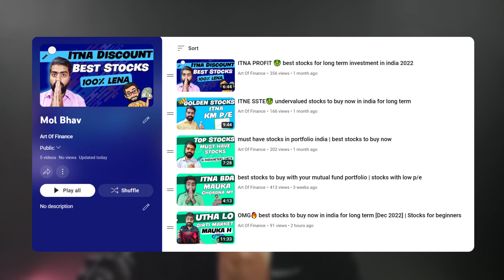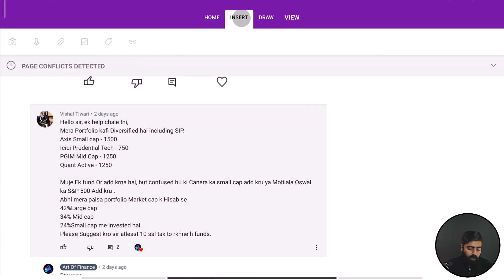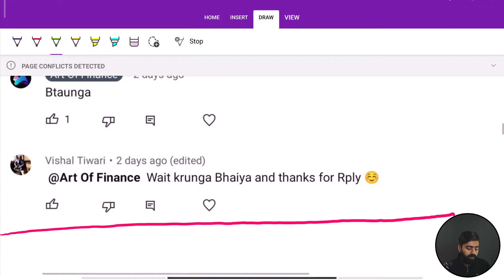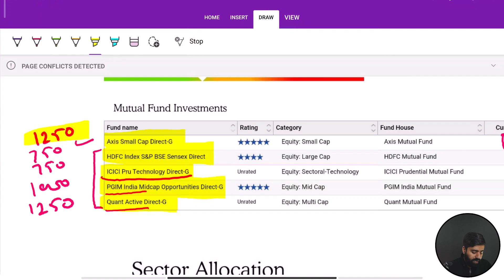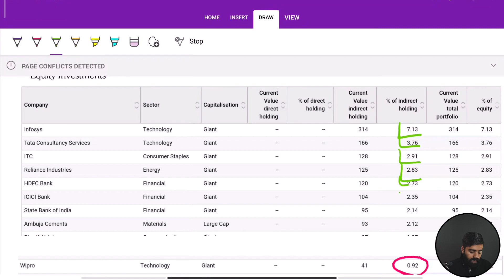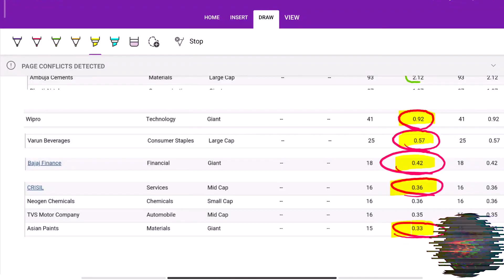Mutual Fund Portfolio Review | best mutual mutual fund investment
English video we are going to review mutual fund portfolio and you will also get to know the best mutual fund to buy right now in this video we will also let you know which mutual fund you can buy right now and keep in your mutual fund portfolio for the long term if you want to start SIP for the long term and want to make a good mutual fund portfolio which can make great fortune for you this video or this kind of videos will help you lot and we have lot of these videos on our channel where will you mutual fund portfolio of our